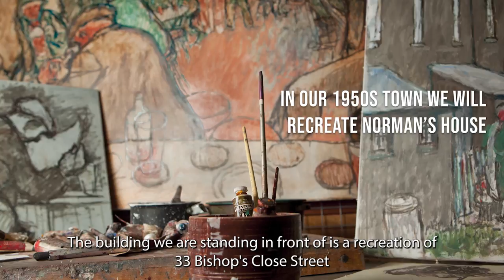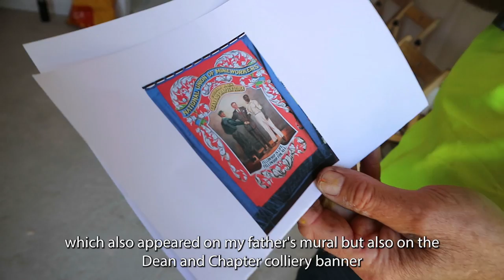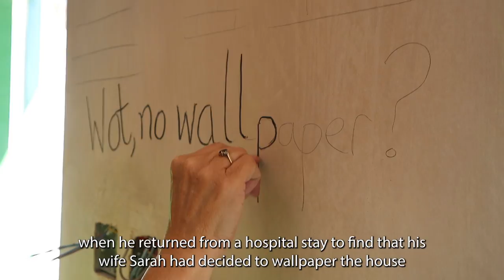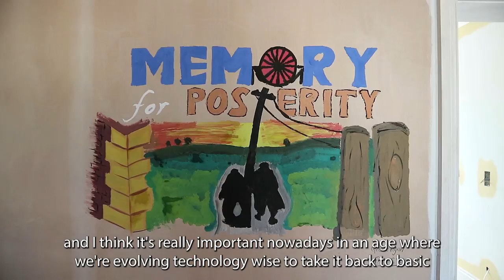Make Your Mark - Norman Cornish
Want to know why we turned an upcoming exhibit in our 1950s Town into a giant canvas? Our Make Your Mark activity saw Beamish visitors, members of the community and Norman Cornish family members create amazing artwork directly onto the walls of No. 2 Front Street terrace.

The exhibit, which is part of our Remaking Beamish project and is due to open next year, will tell the story of the Spennymoor Settlement of artists, writers and poets, and is based on the former home of celebrated North East artist Norman Cornish. To find out more about the Remaking Beamish project